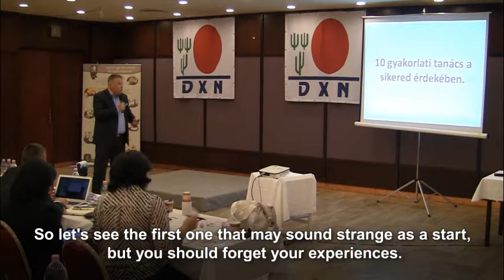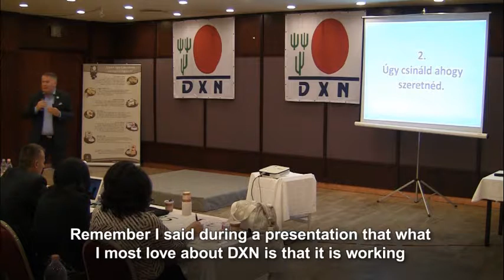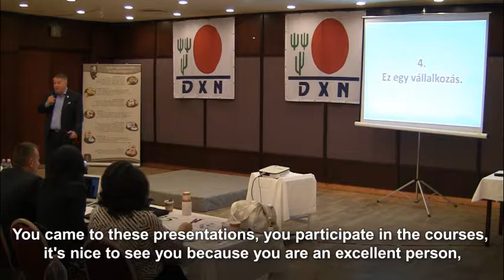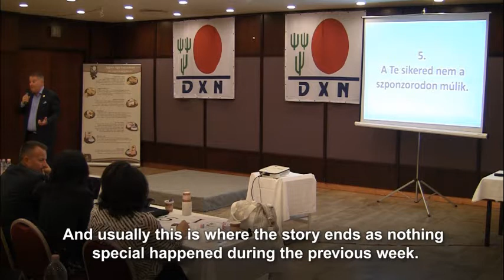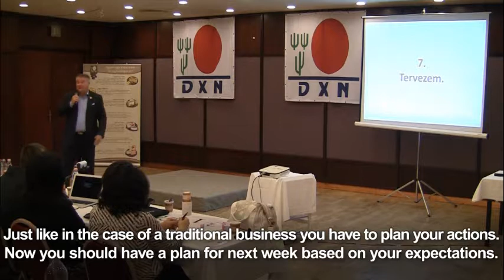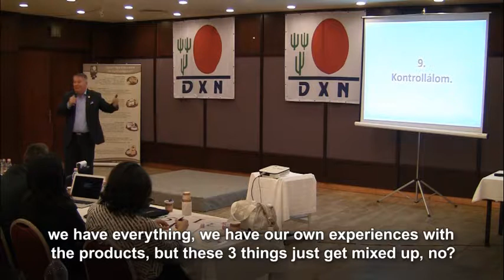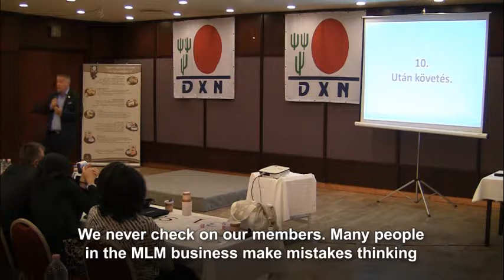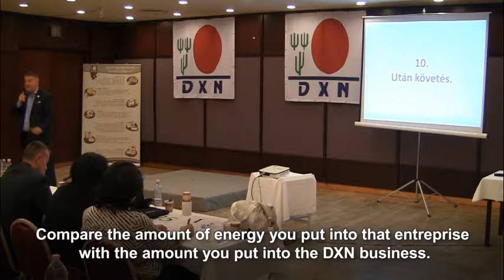10 practical tips for your success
10 practical tips for your success in DXN.